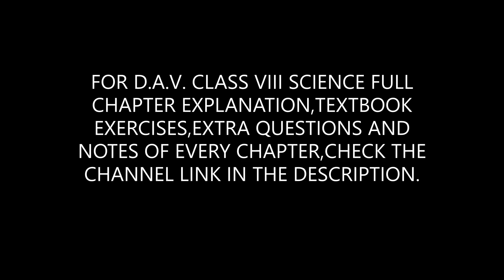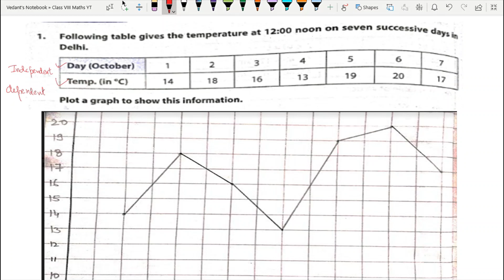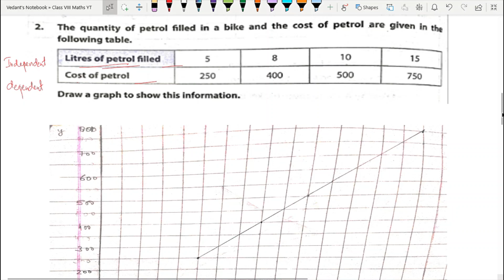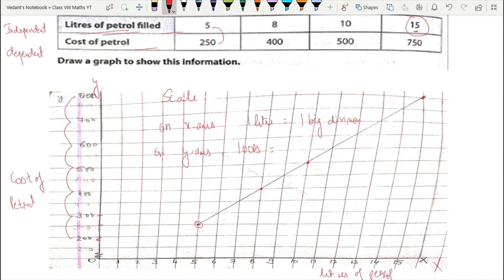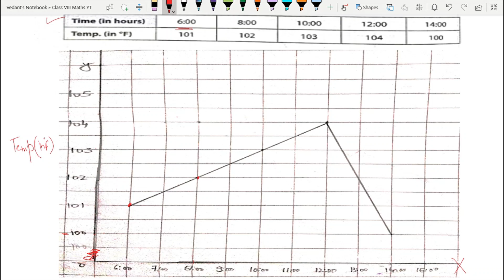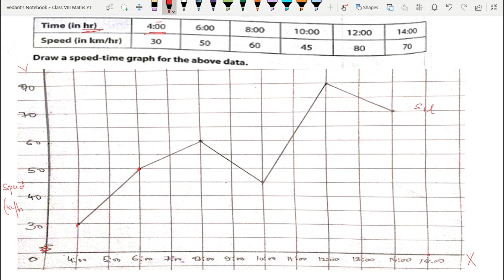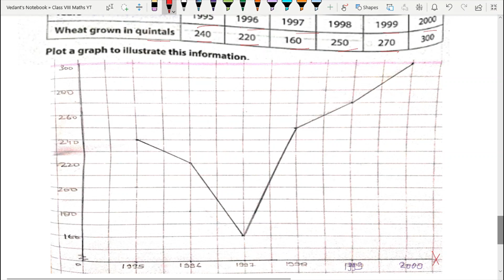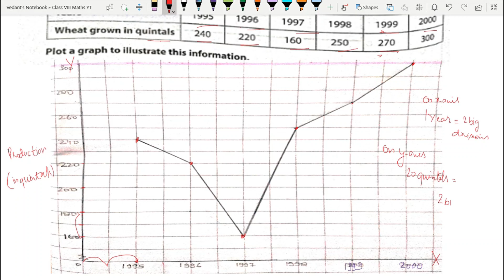D.A.V. Math | Class VIII | Chapter -13 |Introduction To Graphs | Worksheet-2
Hi Students,